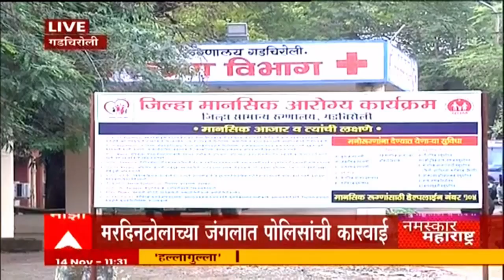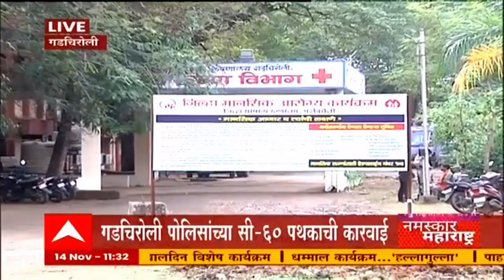Gadchiroli Naxal: गडचिरोलीत पोलीस चकमकीत कमांडर मिलिंद तेलतुंबडेसह 26 नक्षल्यांचा खात्मा : ABP Majha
ABPMajha काल झालेल्या पोलीस नक्षलवादी चकमकीत देशातला सर्वात टॉपचा नक्षल कमांडर आणि 50 लाखांचं बक्षिस असलेला मिलिंद तेलतुंबडे उर्फ सह्याद्री चकमकीत खात्मा करण्यात आला आहे. पोलिसांकडून याबाबत पुष्टी करण्यात आली आहे. काल झालेल्या नक्षल चकमकीत गडचिरोली पोलिसांनी तब्बल 26 नक्षल्यांना कंठस्नान घातल्यानंतर त्या भागात सर्चिंग ऑपरेशन दरम्यान 29 अत्याधुनिक शत्रसाठा आणि मोठ्या प्रमाणात नक्षल साहित्य, 26 नक्षल्यांचे शव रात्री उशिरा कोटकल पोलीस मदत केंद्रात पोहोचविण्यात आले. दरम्यान मारल्या गेलेल्या नक्षल्यांची संख्या वाढण्याची शक्यता आहे. काल चकमकीनंतर शोध अभियानात रात्र झाल्याने घटनास्थळी शोधमोहीम थांबविण्यात आली होती. मात्र आज सकाळपासून परत एकदा या भागात शोध मोहीम राबवली जात आहे. या कारवाईत पोलिस दलाचे तीन जवान जखमी झाले आहेत. त्यांच्यावर उपचार सुरू असून त्यांची प्रकृती स्थिर आहे.